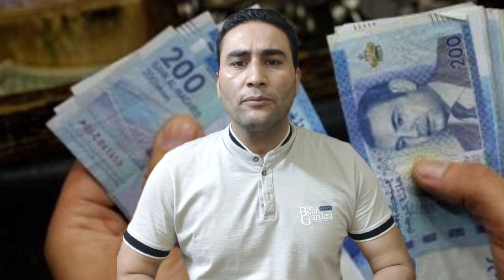الدرهم يتحسن والأخضر يهبط.. سعر الدولار في المغرب اليوم الخميس 17 أغسطس 2023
عنوان الفيديو: الدرهم يتحسن والأخضر يهبط.. سعر الدولار في المغرب اليوم الخميس 17 أغسطس 2023.
يستعرض الفيديو متوسط أسعار صرف الدولار والعملات واليورو في المغرب خلال تعاملات اليوم الخميس 17/08/2023، وأسعار الذهب.
الدرهم المغربي مقابل الدولار
الدرهم المغربي مقابل الدرهم الاماراتي
الدرهم مقابل الدينار الجزائري
الدرهم المغربي مقابل اليورو
الليرة التركية مقابل الدرهم المغربي
الدينار الكويتي مقابل الدرهم المغربي
الريال السعودي مقابل الدرهم المغربي
اسعار العملات في الصرافة
سعر اليورو مقابل الجنية
اسعار العملات في البنوك المصرية
سعر الدولار في السوق السوداء في مصر
الدولار في السوق السوداء في مصر
الدولار اليوم في البنك الاهلي المصري
السوق السوداء للدولار في مصر
السوق السوداء
الدولار مقابل الجنية
السوق السودا اليوم
السوق السوداء اليوم
الدولار في السوق
الدولار مقابل الجنيه
السوق السوداء للدولار
الدولار في الصرافة
اسعار العملات اليوم
اسعار العملات
الدولار في سوق السوداء
الدولار في مصر الان
الدولار اليوم